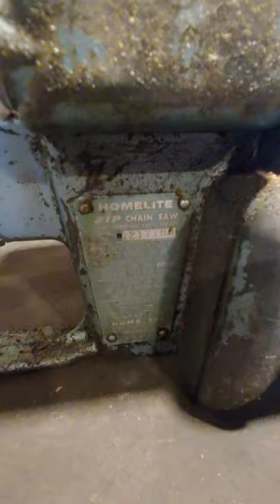HOMELITE 'Zip' chainsaw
no muffler